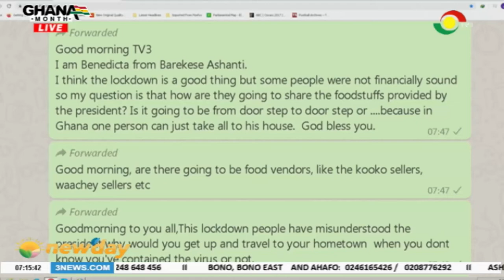Former Health minister, Alexander Segbefia on day one of lockdown